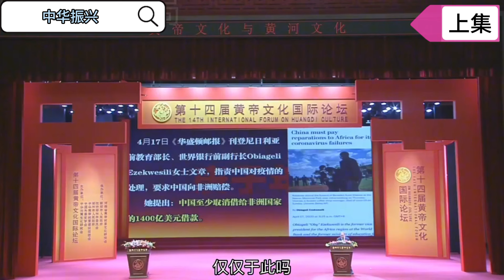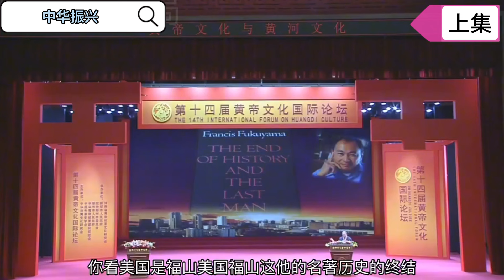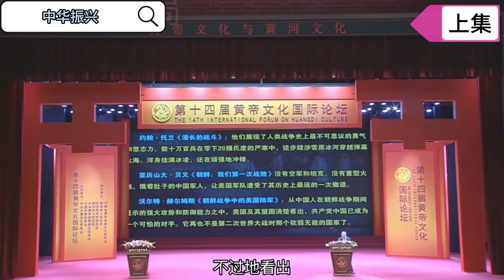“软弱就会导致整个文明的崩塌”，金一南将军激情演讲震惊全场：网友直呼:振聋发聩！【上集】